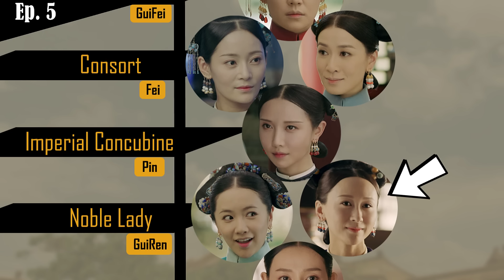YanXi Palace [Episodes 3-5] Recap + Review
The empress is amazing